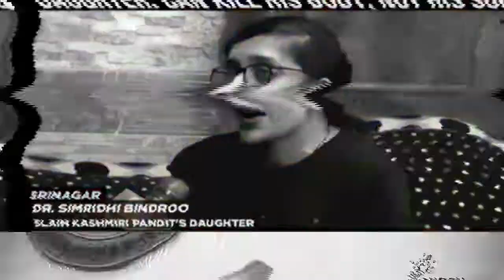जुमे की नमाज़ में मुसलिम धर्म गुरू का बड़ा एलान JusticeForKashmiriPandits | Makhanlal Bindroo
कश्मीर में विगत कुछ दिनाें मे जाे कुछ हुआ वह निंदनीय एवं दण्डनीय दाेनाें है। लेकिन मात्र ये पर्याप्त नहीं बल्कि अब हमें आगे आकर कुछ करना हाेगा जिससे इस तरह की घटनाओं पर अंकुश लग सके ये बातें प्रसिद्ध मुस्लिम धर्मगुरु Allama Sayed Abdullah Tariq साहब ने अपने जुमे के ख़ुत्बे (Friday sermon) में कही। आैर क्या कुछ कहा उन्होंने जानने के लिए देखिए ये वीडियाे।